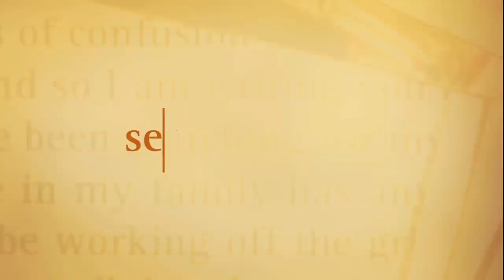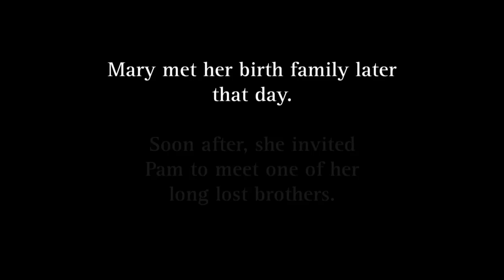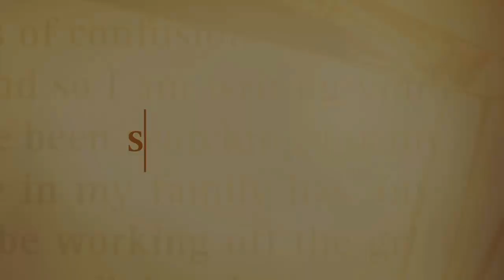Mary Meets Her Brother | Searching For... | Oprah Winfrey Network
Mondays at 9/8c on OWN: Oprah Winfrey Network Watch as Pam delivers news that ends Mary Dowd's search for her birth mother in a surprising twist of fate. For more on#SearchingFor.., visit Oprah.com.